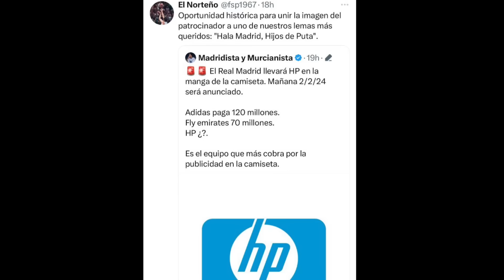🚨😱¡JUDE PODRÍA PERDERSE EL DERBI... IGUAL QUE TCHOUAMENI! ¡HASTA CUÁNDO LO DEL DE BURGOS ESTE!